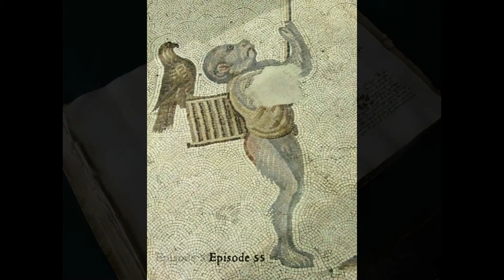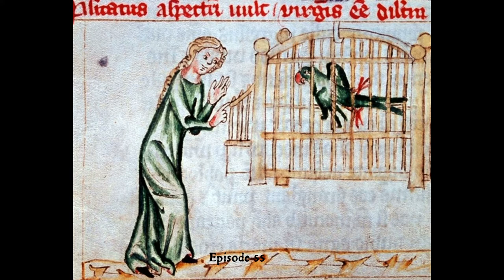The Endless Knot Podcast ep 55: Our Pet Topic (part two, with cats) (audio only)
In part two of our miniseries on pets, we cover cats, monkeys, birds, and more. Find out the surprising origins of the word for parrot, what medieval people named their cats, and what bird was symbolic of the Virgin Mary.

@AllEndlessKnot on Twitter

Medieval Pets by Kathleen Walker-Meikle
"Greek and Roman Household Pets", Francis D. Lazenby
Animals for Show and Pleasure in Ancient Rome, George Dennison
Companion Animals and Us: Exploring the Relationships Between People and Pets Anthony L. Podberscek, Elizabeth S. Paul, James A. Serpell, eds.